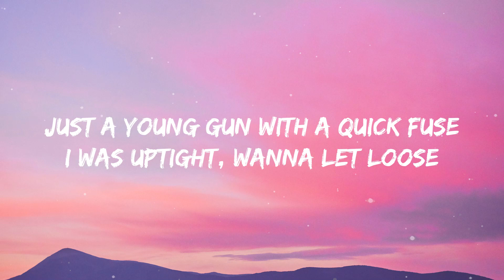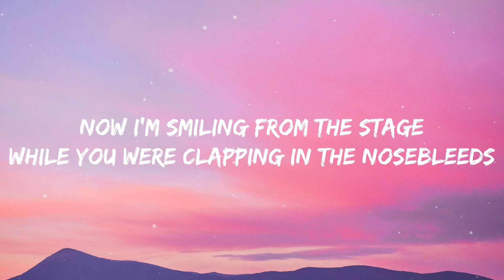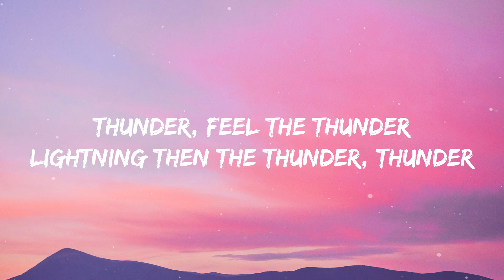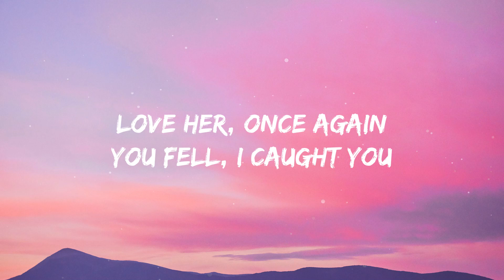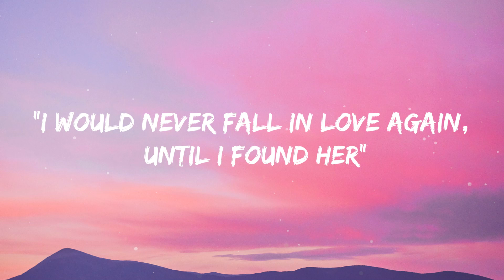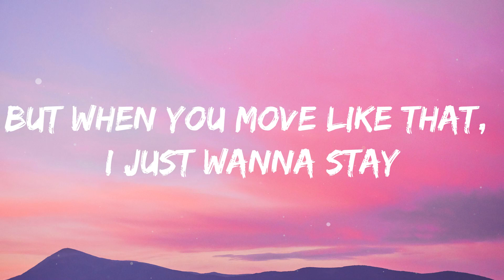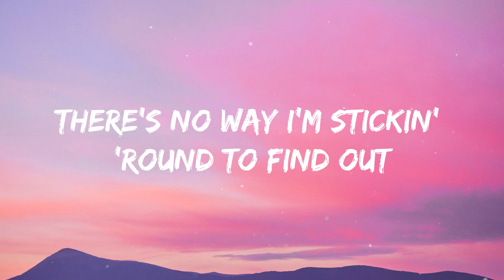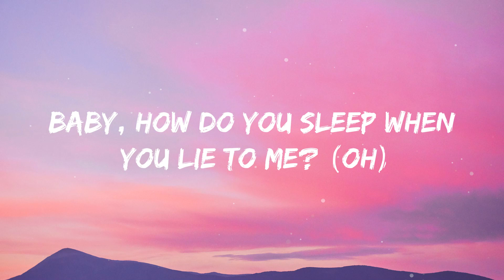Imagine Dragons - Thunder (Lyrics)